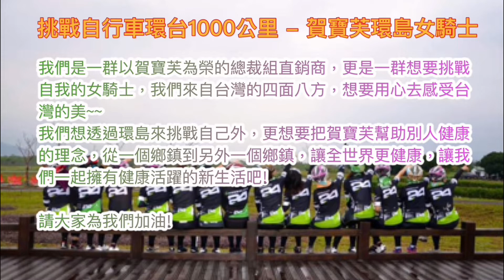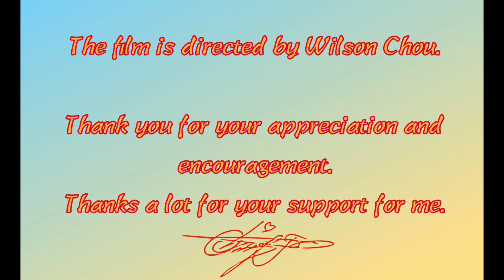20141208 美商賀寶芙女士單車環台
我們是一群以賀寶芙為榮的總裁組直銷商，更是一群想要挑戰自我的女騎士，我們來自台灣的四面八方，想要用心去感受台灣的美 ~~

我們想透過環島來挑戰自己外，更想要把賀寶芙幫助別人健康的理念，從一個鄉鎮到另外一個鄉鎮，讓全世界更健康,讓我們，一起擁有健康活躍的新生活吧!

請大家為我們加油!